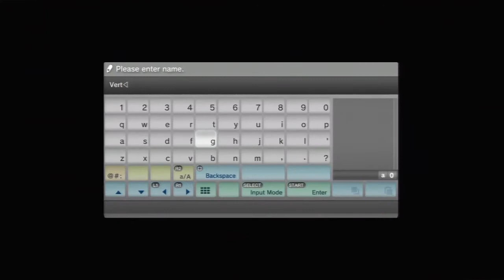Hyperdimension Neptunia Part 88 Recruiting Green Heart